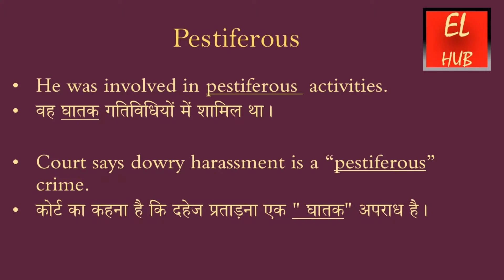Pestiferous meaning in Hindi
Pestiferous  का हिंदी में मतलब.Pestiferous  Meaning in Hindi with examples